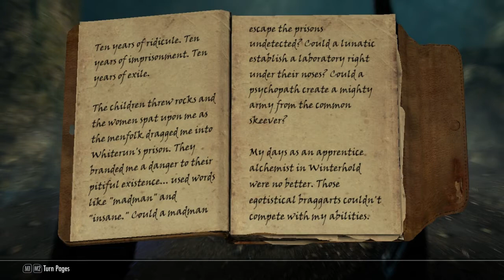Elder Scrolls Skyrim - 37 - WHY IS THIS DOWN HERE?!